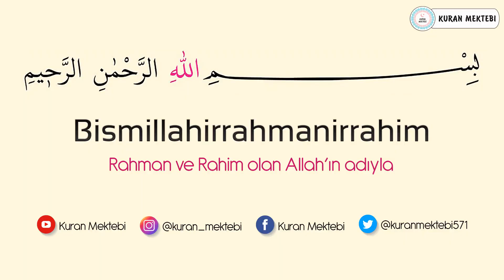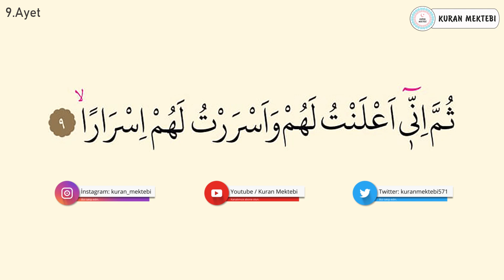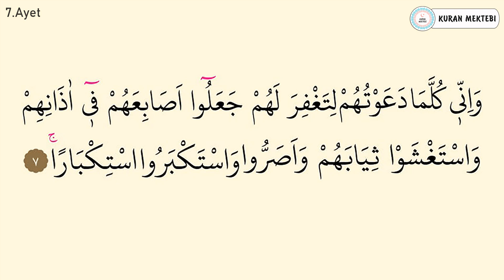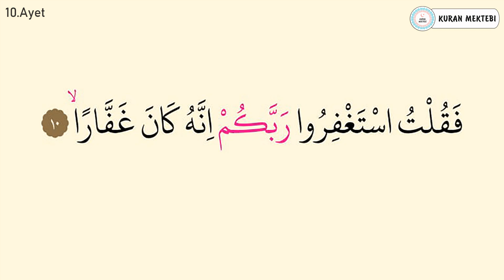Nuh suresi ezberle her ayet 10 tekrar (6-10 ayetler)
Nuh suresi ezberle Mishary Rashid al Afasy videomuzda nuh suresi ezberlemek için 10 tekrar şekilde hazırlanmıştır nuh suresi ezberleme kolay olmaktadır bu şekilde yeni ezberleyenler için özellikle önerilebilir, videomuzda Kuran ezberleyip nuh suresi kolay ezberleme yapabilirsiniz, diğer sure ezberle videolarımız için kanalımızın oynatma listeleri bölümüne bakabilirsiniz.

Memorize surah nuh it was edited as 10 repetition for memorizing surah nuh in video that called Mishary Rashid al Afasy.it's easy to memorize surah nuh.Especially,it can be suggested in this way for elementary.You can memorize quran easily with memorizing surah nuh.You can look at playlist of the channel for other videos that called memorize a surah